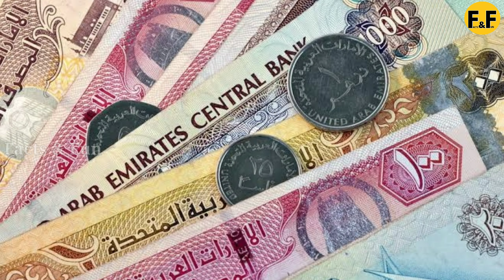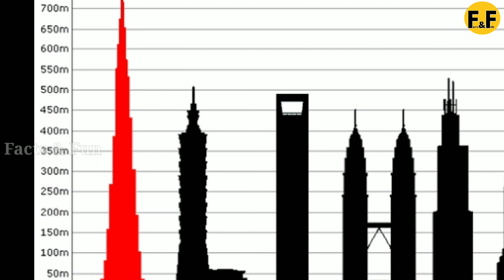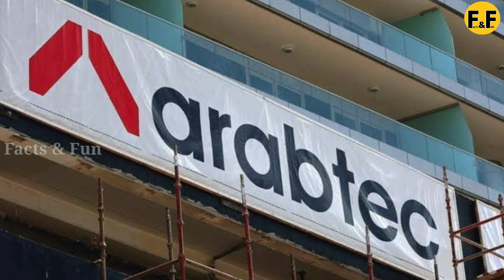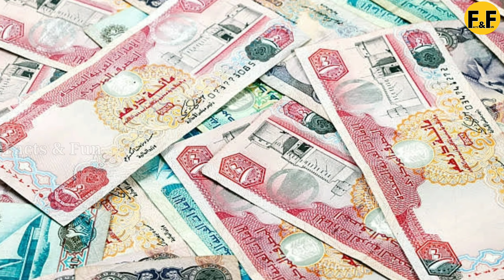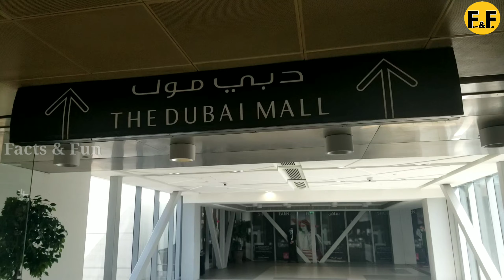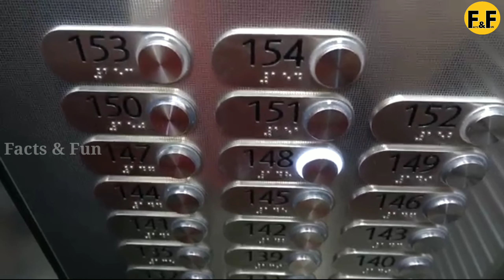Facts about world's tallest tower Burj Khalifa in Telugu || Real Telugu facts || Facts & Fun Telugu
In this video it was explained about world's tallest tower & super skyscraper Burj Khalifa, how & when it was build, how they celebrate new year with fire show & LED show's and Dubai fountain & how much will be the rent & how much will be the flat cost  in Burj khalifa.

History of our Earth, how earth evolved, how life came, how Dinosaurs vanished, From where Human came